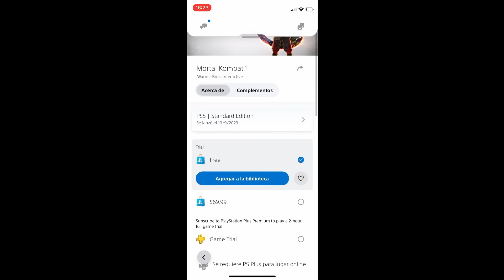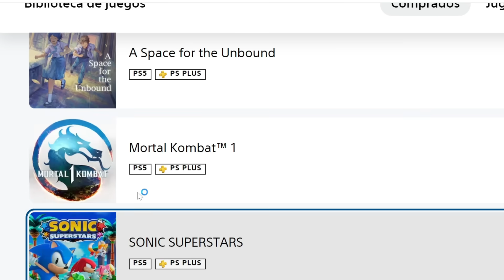¡¡CONSIGUE MORTAL KOMBAT 1 GRATIS CON POSIBLE BUG EN PS5!! 🔥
🎮REDES